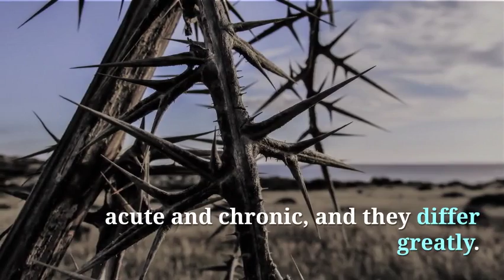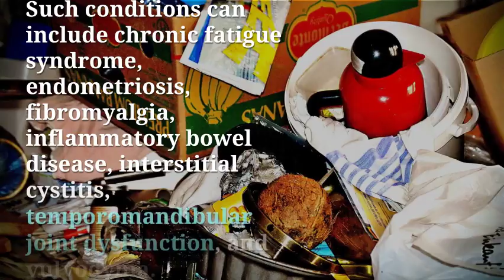The two faces of pain Acute and chronic